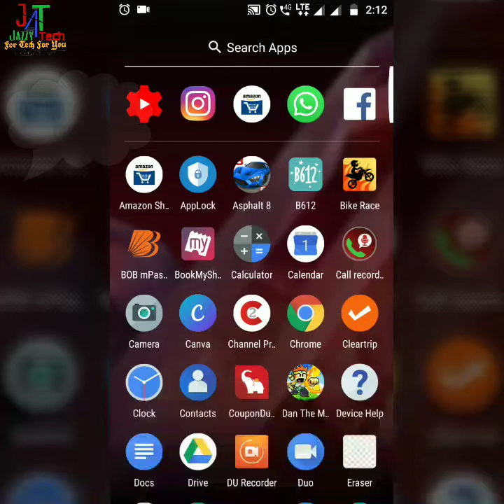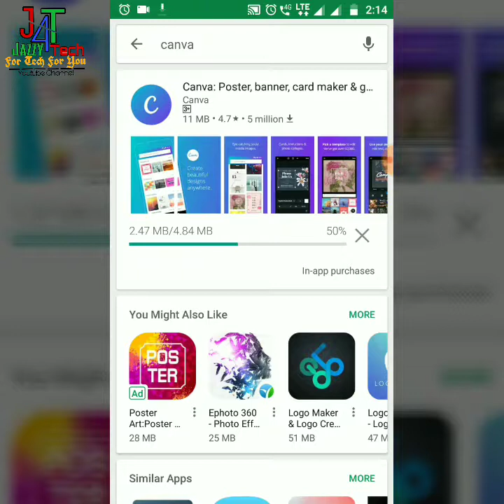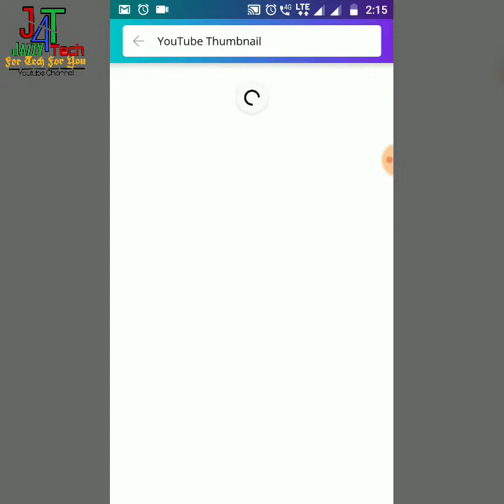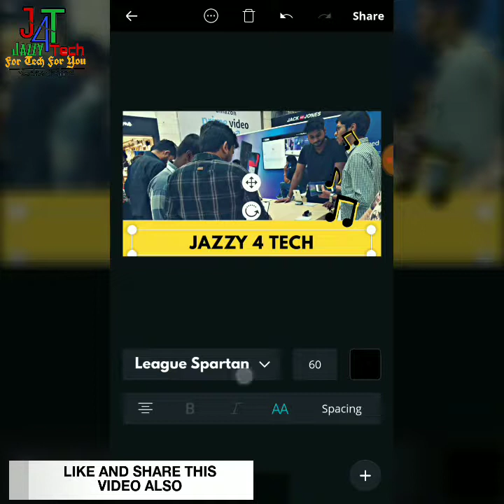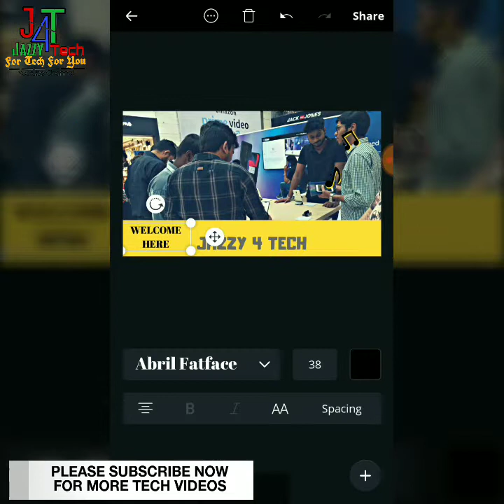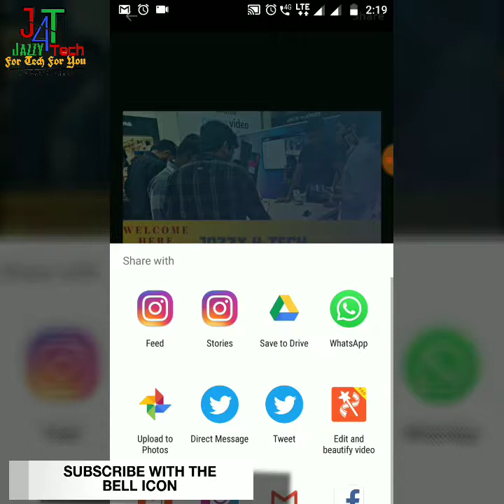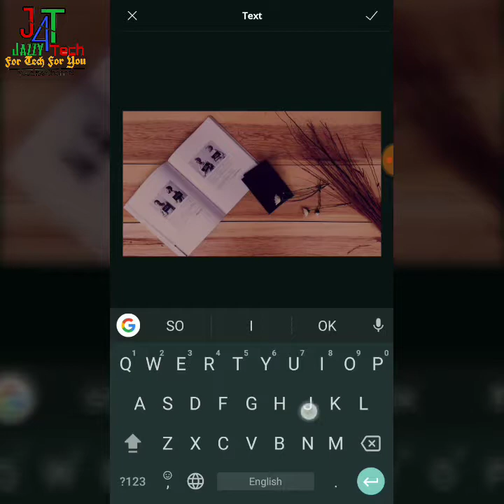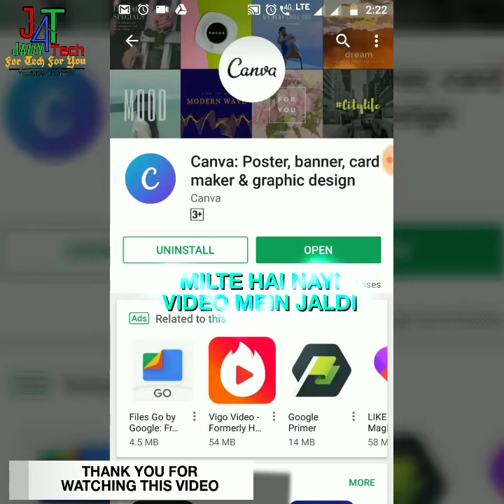Make Cool Youtube Channel Art In Only 2 Minutes (2018) – Full Tutorial in Hindi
Hey guys in this video i am showing you the full tutorial how to make youtube channel art, thumbnails, or other posts in just two minutes. So i hope you guys will like this video.